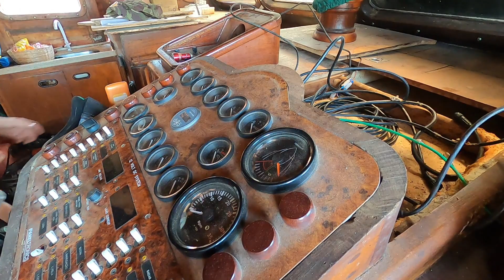Closing our TRANSOM! + pirate ship AHOY! — Sailing Yabá #34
In this episode our hull continues closing, our transom receives the missing planks, we become friends with a pirate ship, we make our good-old-drone fly for the first time in forever and MP tries to learn how to say unimaginable.

Recently we decided to purchase a two-masted 70ft wooden schooner in Brazil. The fun detail about our story is that the boat we bought was sinking and relying on many bilge pumps to survive so we had to lift it onto the dry to start a full refit. Once the boat was lifted (for the first time in her life) we realized that the works needed were a lot more than expected. Between bailing or accepting the challenge, we decided to go for the second option. Watch us as we bring Yabá back to life with the help of an amazing team of traditional shipwrights, sharing every phase of the process, overcoming the highs and lows and having fun along the way.

We can use songs we really enjoy listening to thanks to Artlist's high-quality music selection! It made our lives so much easier by letting us filter through moods, genres, instruments, vocals and more to find the right music for the right moment!

💙 Massive thanks to our amazing team of carpenters that never let us down and continue to amaze us at every step of the process: Toninho, Zeca, Hélio, Claiton, William, Nezo, Nico and Beto. YOU ARE LEGENDS!